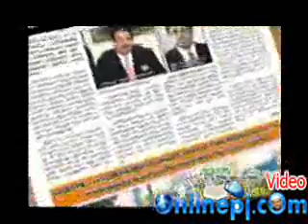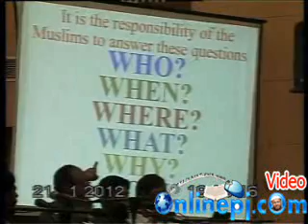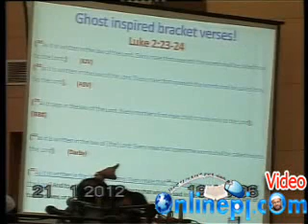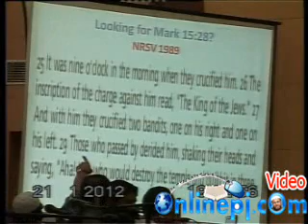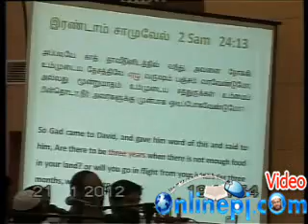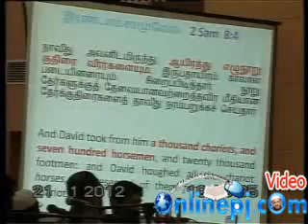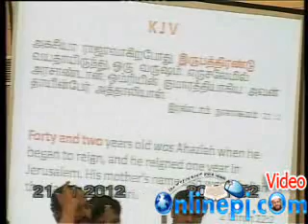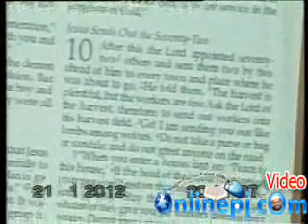kristhuva vivaatham part 4